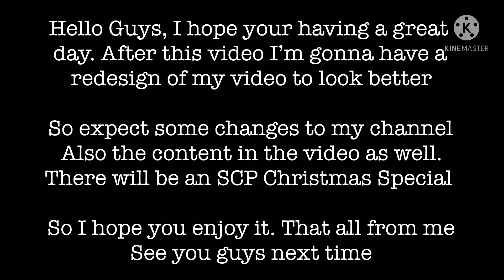MHA react to SCP-999 | BNHA Reaction